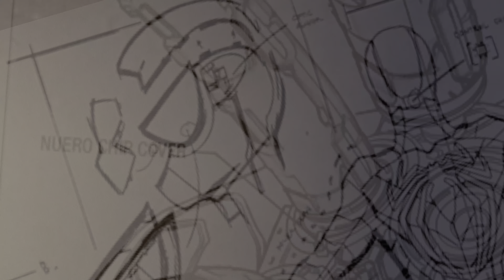Spider-Man Remastered: Doc Ock Finale and Ending. [PS5] 4K Ray Tracing| 60fps